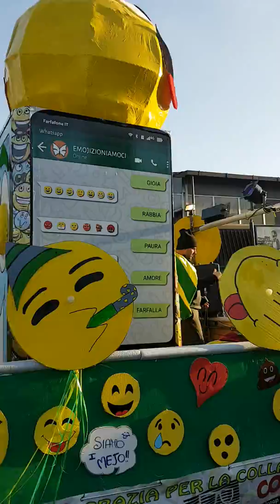Festa di Carnevale sfilata delle 7 contrade parrocchia san'atanasio roma.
Da 38 anni continua la tradizione del carnevale alla parrocchia di San'atanasio